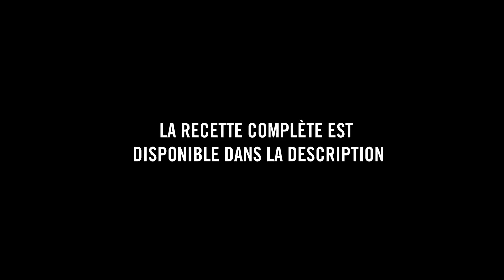MA DIÈTE COMPLÈTE POUR ÊTRE EN SHAPE 365 JOURS PAR ANNÉE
Rise and "MarcFitt10" pour 10% de rabais
More and "MarcFitt10" pour 10% de rabais

SUIVEZ-MOI!